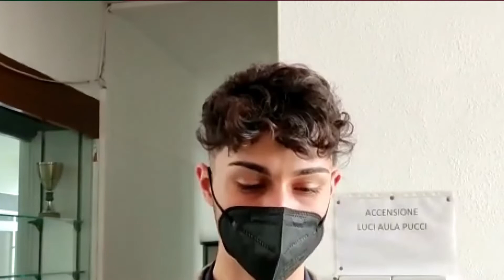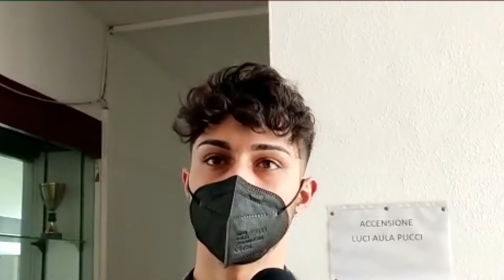Via al progetto "Aspettando un abbraccio"